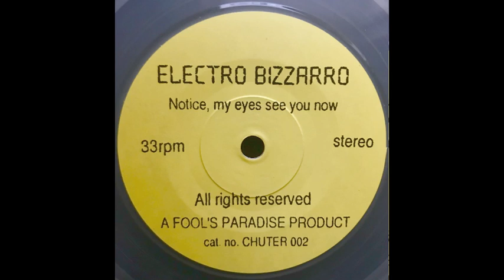Electro Bizarro - A Fool's Paradise Product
Label: Fool's Paradise (2) ‎– CHUTER 002
Format: Vinyl, 7", 33 ⅓ RPM, Clear
Country: UK
Released: ???
Genre: Electronic
Style: House, Abstract, Breaks